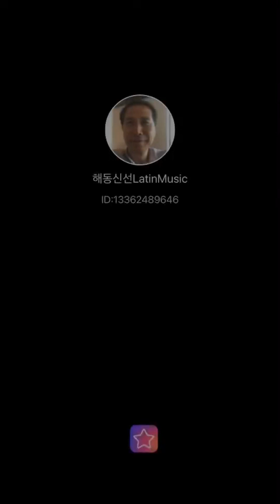#981 Singing Memory in a park April 6,2022